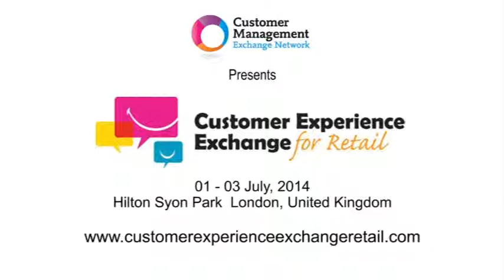James Mitton - Benefits of attending the Exchange